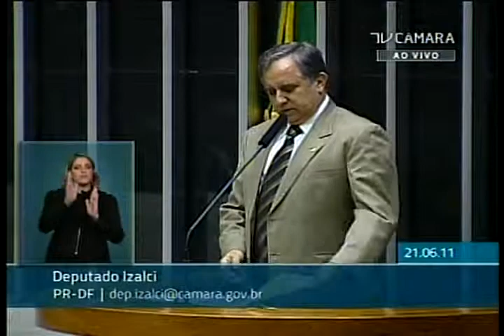Deputado Izalci (PR-DF) - Plano Nacional de Educação na Câmara Legislativa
Notas Taquigráficas - Deputado Izalci (PR-DF) - Sr. Presidente, primeiro quero registrar que estive ontem na cidade de Vitória, no Espírito Santo, debatendo o Plano Nacional de Educação na Câmara Legislativa.
Fui representando o Deputado Gastão Vieira, que se encontra neste plenário, assim como a Comissão Especial do Plano Nacional de Educação. Ficamos empolgados com a participação, com o envolvimento da sociedade organizada na discussão da educação.

Todos sabem, foram quase 3 mil emendas. O debate é realmente importante e a participação é intensa, tanto dos professores quanto dos pais.
Há uma preocupação real com recurso. Eu acho que nós Deputados temos a obrigação de buscar recursos no Orçamento ou em outras fontes para viabilizar os 10% do PIB e dar sustentabilidade ao Plano Nacional de Educação. Essa é uma reivindicação de todos os Estados, em todas as audiências. Eu tenho certeza de que esta Casa haverá de encontrar uma solução para essa questão do Orçamento. Não adianta ficarmos sóno discurso. Precisamos discutir o recurso da educação.
Sr. Presidente, é evidente que não dá para falar neste pouco tempo. Espero que, na sexta ou na segunda-feira, eu possa falar um pouco mais sobre o Regime Diferenciado de Contratação, que aprovamos na medida provisória. As manifestações são muitas, mas chego até a desconfiar que essa questão do sigilo da medida provisória interessa muito às próprias empresas.
Sabemos que, numa licitação, é necessário estabelecer um preço provisório, uma estimativa. Fala-se em sigilo apenas no momento da licitação. Quando se dá conhecimento da previsão do Governo, a tendência éque as empresas, em função do conhecimento desse preço, manipulem e negociem os preços da licitação.

Então, esse sigilo durante a licitação éexatamente para que as empresas estabeleçam seu preço sem tomar conhecimento do preço básico do Governo. Segunda-feira, espero poder falar um pouco mais sobre esse assunto para desmistificar o que está sendo dito na imprensa.
Outra coisa, Sr. Presidente, que gostaria de pedir a essa Mesa e também a todos os partidos é que não aceitássemos mais votar projetos nesta Casa com relatório feito no momento. É muito ruim para nós Parlamentares recebermos um relatório — está aqui um exemplo, o Projeto de Lei nº 7.078, deve ter umas mil páginas, um projeto; o PNE são 3 mil emendas — uma semana antes, um dia antes, e no plenário élido um outro relatório e temos que votá-lo de imediato. Isso ocorreu na votação da Medida Provisória nº 517, que trata dos fundos de variação, que perdoa quase 8 bilhões dos bancos falidos. Não podemos aceitar mais. Faço um apelo aos partidos, aos líderes, para que quando um relatório for mudado significativamente, como vem acontecendo, que não façamos a votação no mesmo dia. Temos que ter pelo menos uma sessão de prazo.
Era o que tinha a dizer, Sr. Presidente. Muito obrigado.